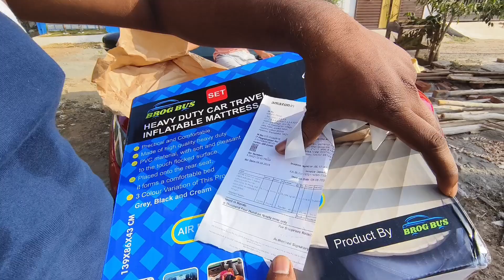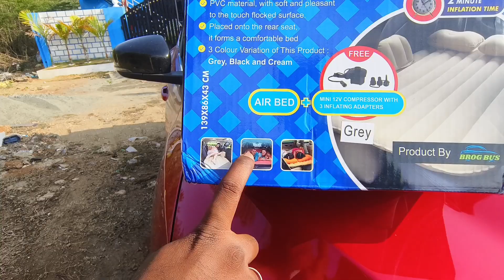உங்க கார்லயும் இந்தமாதிரி Bedroom Ready பண்ணலாம் | Bed insaid car 🚗 | TAMIL VLOGGER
wholesale Kurtis&tops

 • Rs30 Starts,Kurtis,Tops, palazzo,legg...

 • CHEAPEST BRANDED T-Shirt Manufacturer...

gun shop

 • License இல்லாமல் துப்பாக்கி வாங்கலாம்...

 • photo Frame/ Picsart portrait Cartoon...

oil factory

 • HOW Groundnut OIL is made ? Wood Pres...